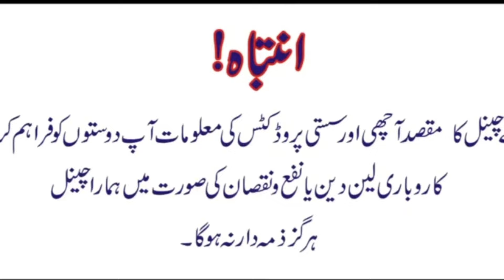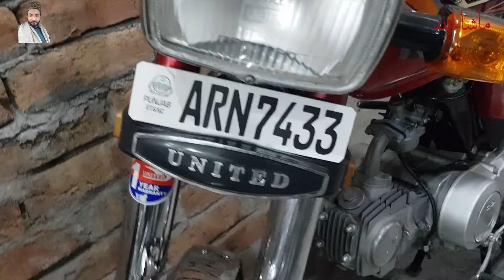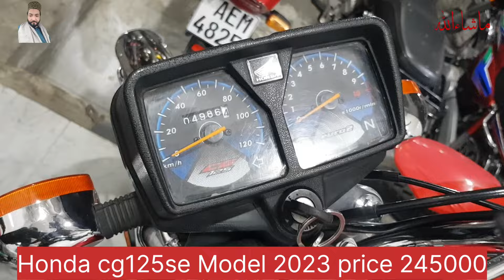used Honda125 used Honda70 used Honda pridor100 used Honda125 se used suzuki GD110S Yamaha 125G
used Honda125 used Honda70 used Honda pridor100 used Honda125 se used suzuki GD110S Yamaha 125G used United70
Hello I am Irfan And you can watch my YouTube channel Hafiz Irfan On this channel you will find all types of bikes, here you will find both used bikes and new bikes. Used Honda125 Used Honda70 Used Honda Pridor100 used Honda cd70 dream Used Honda125F Used Honda CB150F used Yamaha YBR125 Yamaha YB100 used Yamaha 125G used Yamaha ybz Yamaha DX125 used Suzuki GR150 used Suzuki GS150 used Suzuki GD110S Suzuki GSX125 used Honda 125 SE used United70 used Road prince70 E bike Ghani 70 United 125 United 150 Road prince 125 Similarly you can know the price of each bike here you can find used bikes in reasonable price and you can know the prices of bike market in Faisalabad and Lahore this is a good platform for you visit our channel You can find the bike of your choice all used bikes price in Pakistan Honda Motorcycle  price in lahore used bike market in faisalabad Honda  Motorcycle for sale in lahore used bikes for sale in lahore. I hope you enjoyed this video